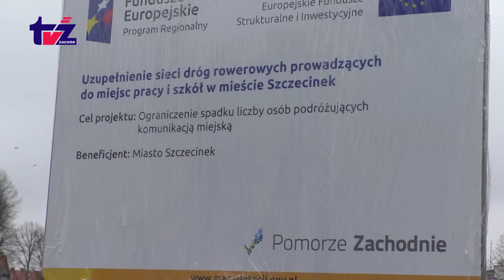Rośnie sieć dróg rowerowych [2018.03.23]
Trwa budowa kolejnych odcinków ścieżek rowerowych w Szczecinku. W ubiegłym roku powstały trzy odcinki. W tym rozpoczęto realizacja kolejnych. Aktualnie prace prowadzone są wzdłuż ulic Koszalińskiej i Rzemieślniczej. Dzięki realizacji tych zadań, a także kolejnych trzynastu, szczecineckie ścieżki utworzą sporą sieć dróg rowerowych. Ich budowa ma zakończyć się we wrześniu. Nowe ścieżki powstaną m.in. wzdłuż ulic Kołobrzeskiej, Karlińskiej, Słupskiej, Szczecińskiej i wielu innych. Łącznie w tym roku zostanie zbudowanych ponad 7 km dróg dla cyklistów.